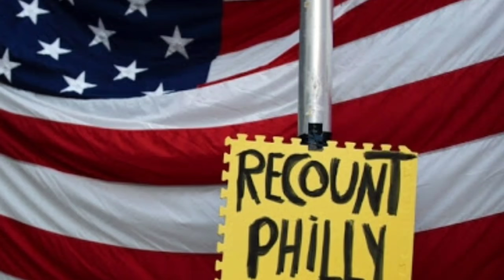Media ten thudik an puang tan-Malabar exercise vawi hnihna-Biden nge Trump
US media lian ho karah Media tenau zawk ten thudik an puang.

Malabar exercise kuminah a vawihnih nan neih tan a ni leh ta.

Joe nge Donald India tan tha zawk ang?